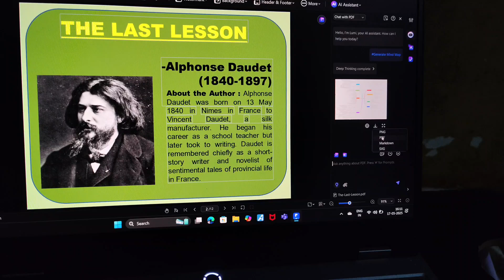CBSE Exam Tips to Score 95+ 💯Using PDFelement | Smart Study Tips for CBSE 2025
📚 Want to score 95+ in CBSE exams?
Discover smart study tips using PDFelement to organize notes, highlight key points, and revise effectively – all digitally!